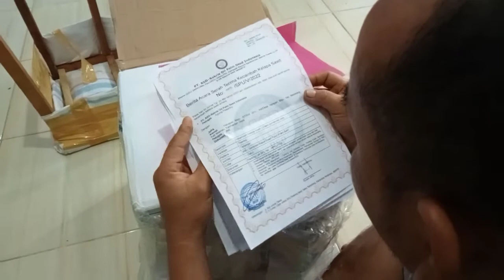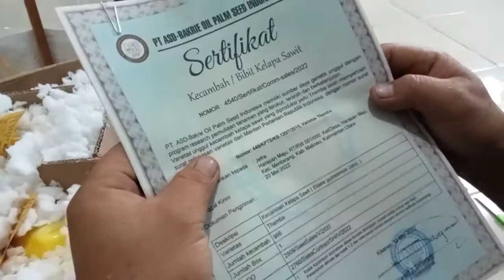unboxing‼️kecambah sawit unggul varietas costarika themba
unboxing kecambah sawit unggul varietas Themba dri ASD bakire